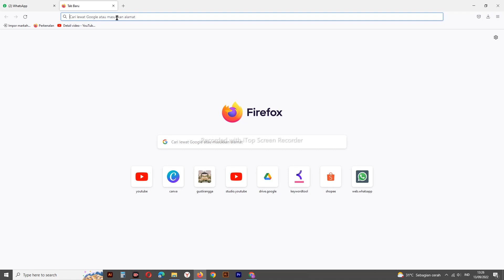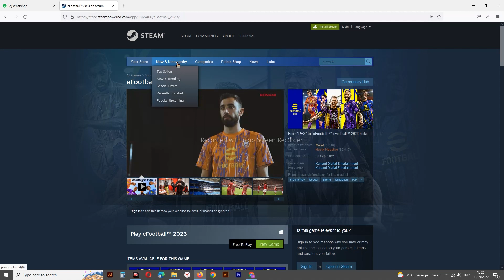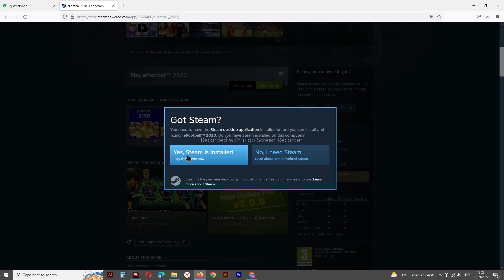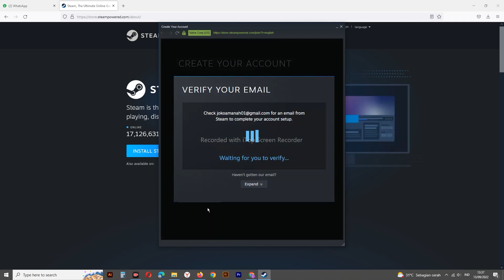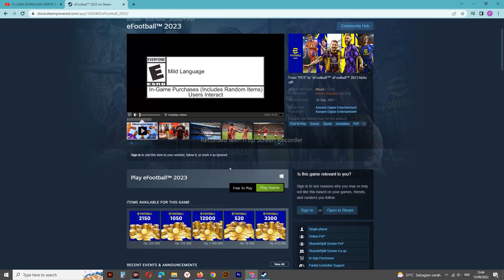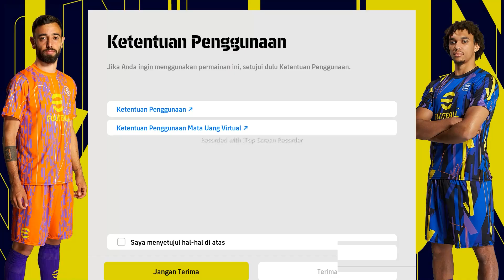Tutorial download & instal PES di laptop atau pc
MAU PUNYA PENGHASILAN TAMBAHAN DARI INTERNET SAMPAI RATUSAN DOLAR ?
diajari dari awal sampai bisa
kalian bisa akses kelasnya disini :

PENGEN PUNYA WEBSITE JUALAN?

ENGGAK BISA CODING?

BIKIN DI NIAGA HOSTER AJA, BIKIN WEBSITE SEMUDAH GANTI-GANTI TEMA (drag & drop)

kode kupon potongan harga niaga hoster : gustirangga

kode kupon potongan harga 50% wordpress : gustirangga

Gunakan kupon gustirangga (bisa digunakan selamanya) untuk mendapat tambahan Diskon atau kunjungi (untuk membeli keduanya langsung)

Ini_backdrop wedding project
hubungi admin ini_backdrop untuk konsultasi/pemesanan wedding dengan klik link whatsapp di bawah ini

gusti rangga
gusti rangga
deddycorbuzier
rio purba

cara download dan instal pes 2021 pc/laptop 100 work gratis,
tutorial download dan instal pes yang tidak ada di playstore,
tutorial download dan instal pes zip,
cara download dan instal pes 2017,